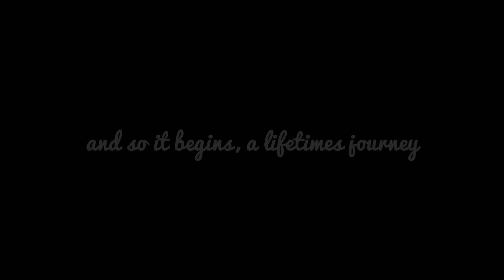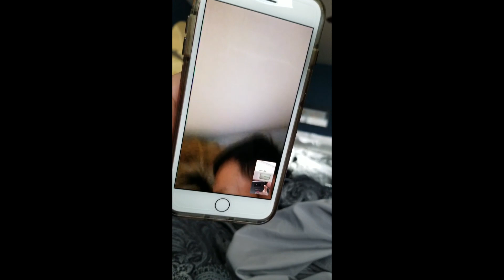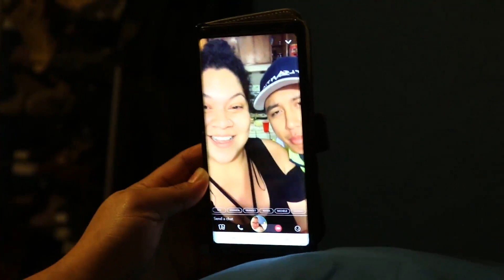WE ARE OFFICALLY PARENTS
So me and Kelly met in middle school about 10 years ago. We were kids and had no ideas or plan for the future. We took our steps day by day and now 10 years later after being a couple of just two, we grew to be a family of three with our little blessing Amelia. She is our world and we are so happy to share you this video of our family and friends celebrating this bundle of joy. This a new adventure for us and we can't wait to see what life will bring us in the next 10 years and so on.